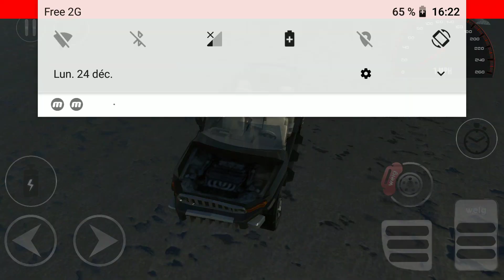Crash test Offroad Wdamage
Mon Instagram : matthieu.dupras
Mon Snapchat : matthieu.dupras
Mon pseudo PS4 : matthieu-etienne